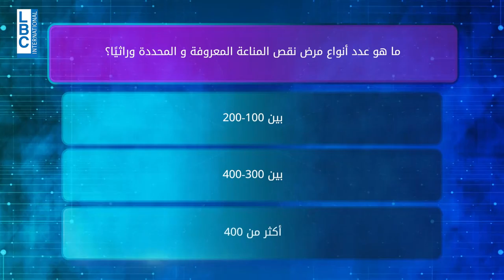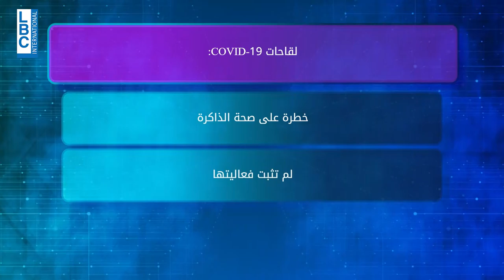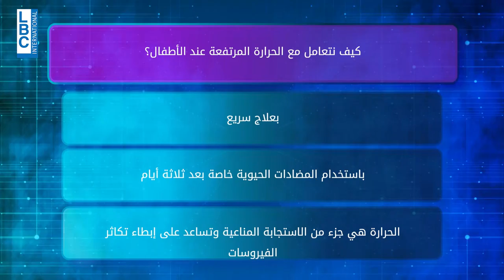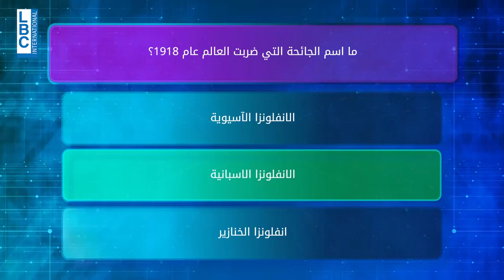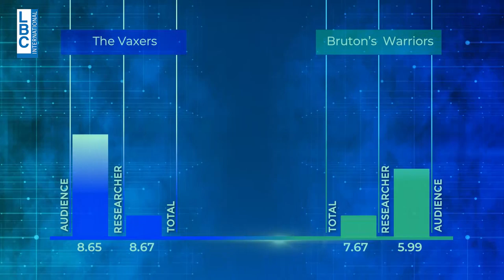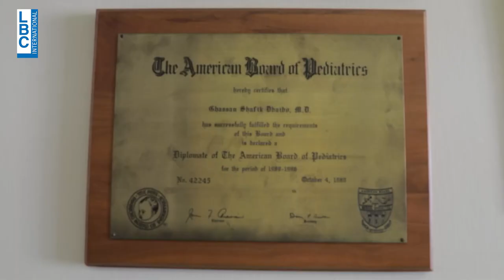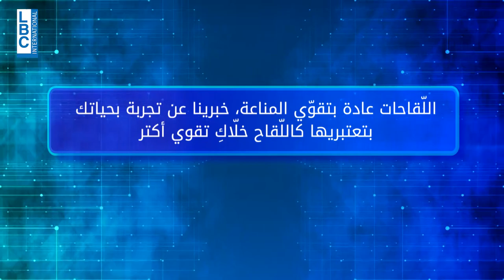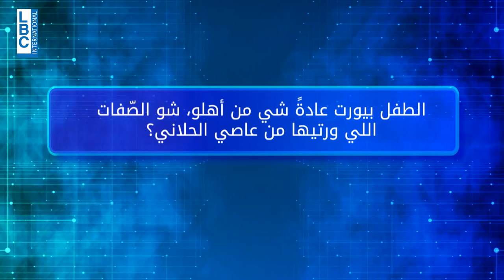The Researcher Season 3 Episode 14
AUB Professor Ghassan Dbaibo